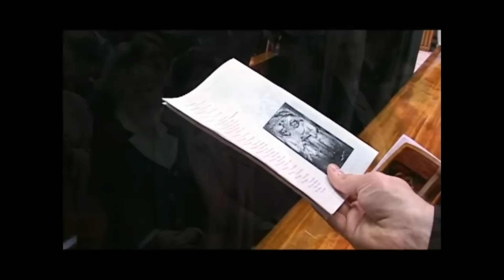🔔 Padre Adam Kotas 🔔Ordenación Diaconal 23 de Abril 2009💖😇💖✨✝️🙌✝️✨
Hace 14 años este día 23 de abril 2009 fui ordenado yo! Si quieres darme un regalito entonces comparta este videito!!! Llegando y compartiendo! Hello hello ! Te amo ❤️ mucho, mucho pero bastante bien mucho y vives en mi corazón ♥️ y no pagas renta! Padre Adam Kotas
Hello Hello!